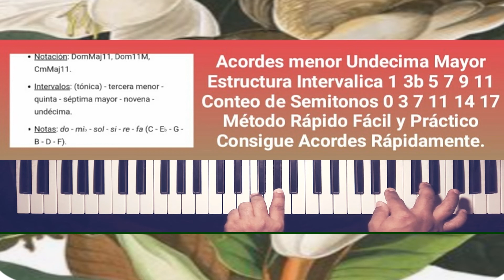CmMaj11_Acordes Para Teclado_Todo lo que Necesitas Saber_Método Rápido.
_Acordes menores Mayores Once_
Estructura Intervalica.
Aspectos que le dan su nombre.
Conteo de Semitonos.
Construye cualquier Acorde, sin tener en Cuenta las notas que lo Forman.